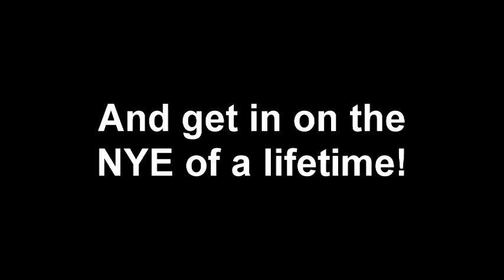New Years 2018-19 In Negril with the EPIC crew!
We had 7 days of fun in the sun bringing in the New Year at Grand Pineapple Negril, this is just a taste.  Join us next year for NYE in Montego Bay at Sandals.  Limited rooms available, secure yours fast with us!  Contact agents Mark, Caroline or Shannon.